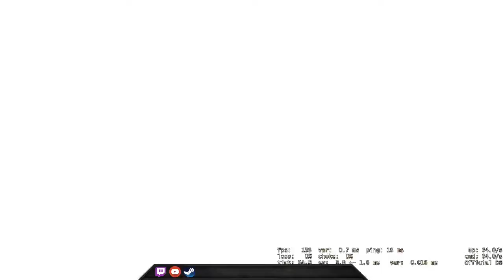I got an Ace! - CSGO Comp Full Game #215